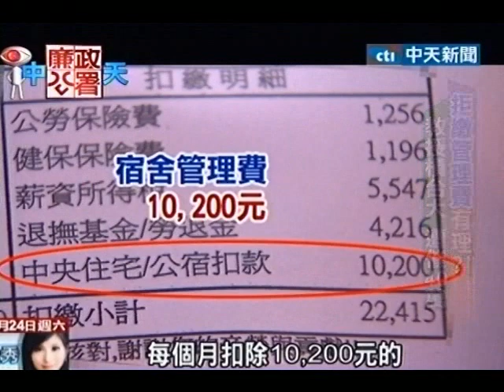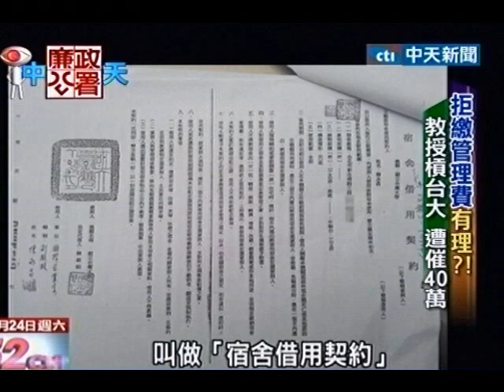拒繳管理費有理？！教授槓台大 遭催40萬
中天新聞》台大一位國企系陳姓教授日前出面控訴台大教職員宿舍，違法收取管理費。他表示因宿舍管委會違法，所以不願繳納管理費，但法院一、二審都判決敗訴，台大將討回他占用宿舍的40萬費用。陳教授不服，已控告審理案件的10位法官。